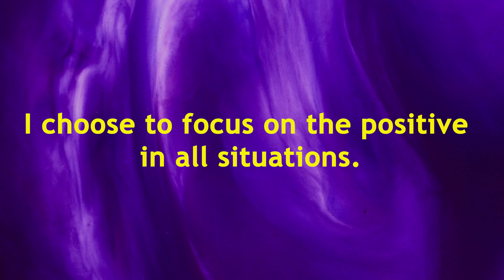I choose to focus on the positive in all situations. Positive Positive Energy Affirmation Meditation